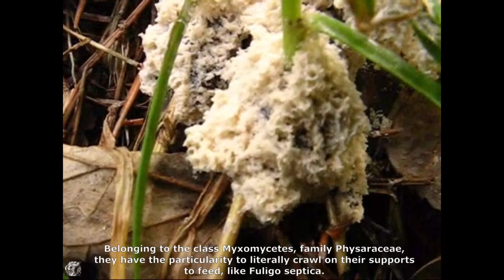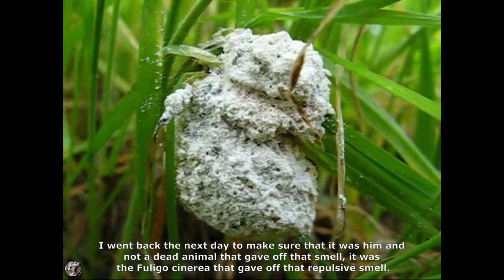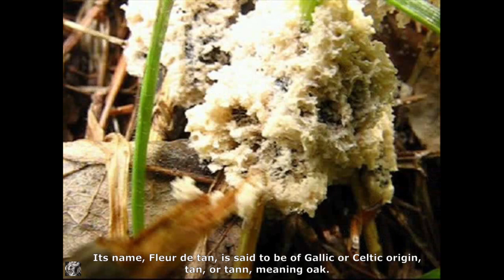Fuligo cinerea. Champimaginatis. English Text.